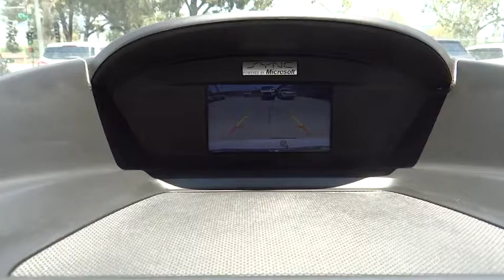2015 Ford Escape Riverside, Fontana, Redlands, Rancho Cucamonga, Palm Springs, CA 00P9085R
Fairview Ford
292 North G St

ENGINE: 2.0L ECOBOOST  -inc: GVWR: 4 760 lbs  3.07 Axle Ratio,Turbocharged,Front Wheel Drive,Power Steering,ABS,4-Wheel Disc Brakes,Brake Assist,Brake Actuated Limited Slip Differential,Aluminum Wheels,Tires - Front Performance,Tires - Rear Performance,Temporary Spare Tire,Power Mirror(s),Rear Defrost,Variable Speed Intermittent Wipers,Privacy Glass,Rear Spoiler,Power Door Locks,Automatic Headlights,Fog Lamps,AM/FM Stereo,CD Player,Satellite Radio,MP3 Player,Auxiliary Audio Input,Steering Wheel Audio Controls,Bluetooth Connection,Power Driver Seat,Pass-Through Rear Seat,Cloth Seats,Bucket Seats,Driver Adjustable Lumbar,Rear Bench Seat,Adjustable Steering Wheel,Trip Computer,Power Windows,Keyless Entry,Cruise Control,A/C,Driver Vanity Mirror,Passenger Vanity Mirror,Driver Illuminated Vanity Mirror,Passenger Illuminated Visor Mirror,Floor Mats,Engine Immobilizer,Stability Control,Traction Control,Front Side Air Bag,Tire Pressure Monitor,Driver Air Bag,Passenger Air Bag,Front Head Air Bag,Rear Head Air Bag,Passenger Air Bag Sensor,Knee Air Bag,Child Safety Locks,Back-Up Camera